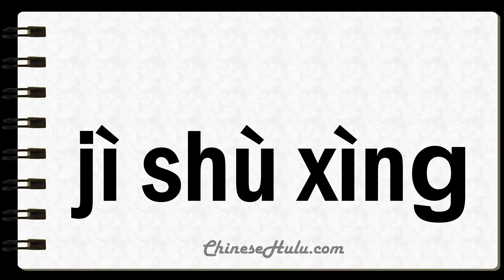How to Say Technological in Mandarin Chinese